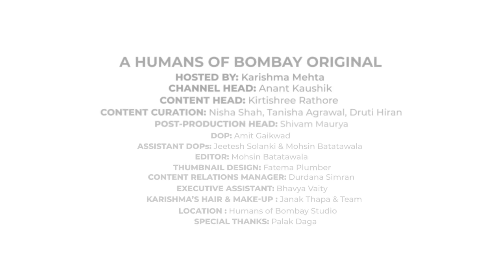Ghunghat to Harvard: How an Unwanted Girl Child met PM Modi | Sharmila Oswal X Karishma Mehta | Ep 3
“My life changed the day Maa said, ‘Tu Hindustan ki beti hai, kabhi peechhe mud ke mat dekhna!’
As a young girl, I’d see the restrictions that riddled her and my sister-in-law’s life. Being contained to ghunghat, their voices were never heard…
So even as a young girl, I knew I didn’t want that life…. I wanted to be the change. And so, I dreamt big and with Maa’s help, charted my journey from a ghunghat to Harvard, with a promise to challenge society’s notions of a woman forever…”

Despite growing up in a conservative family in a village, Sharmila Oswal had big dreams. And the journey to achieving those dreams has been awe-inspiring… but also difficult.

Society’s limitations and restrictions couldn’t stop the force that she is… When her patriarchal family didn’t support her, she fought to pursue an education. And when the world tried to limit her within the four walls of a kitchen into the role of a ‘wife’, she spread her wings and flew to England to study.

A lifelong student of life, Sharmila is today a social entrepreneur – a Social ‘Milletpreneur’ as she calls herself – who runs her own startup. She is giving back to her mitti, her homeland—by empowering farmers and small women-owned businesses at the grassroots level in multiple ways.

In this episode, join us as we delve into her journey from Ghunghat to Harvard, and how she made it all happen.

We spoke about:
. Her childhood in a patriarchal family
. Fighting for her education
. Studying in England after marriage
. Starting her own brand and helping farmers at the grassroots level
. Studying at Harvard at 45

TIME STAMPS:
00:00- Precap
00:33- Introduction
01:22- Journey through Childhood
02:35- From books to Knowledge
03:39- Husband's supportive stance
05:05- Journey of studying Abroad and Confronting new situations
07:17- Criticism from society
08:02- A Transformative Journey: England
09:55- Beginning of career
10:20- Managing Finances for a balanced life
11:51- Social impact and entrepreneurship
16:44- Going to Harvard at 45
19:15- Life after Harvard
19:41- Running a millet mission
20:42- A Moment: Life comes full circle
21:28- Advice to youth
24:51- Mentorship from PM Modi

The Humans of Bombay Show, hosted by our CEO and Founder Karishma Mehta, is a Humans of Bombay original where we celebrate real-life heroes. From the single mother who had a baby out of wedlock to a female officer who served the army for 11 years, we want to bring out the extraordinary stories of seemingly ordinary people.
India is a melting pot of stories, and with the Humans of Bombay Show, we want to bring these beautiful stories to you and give you a peek into the unique minds of people who have excelled in their fields.
The track 'Kahaaniyaan' has been Created & Sung by Harshil Karia.

𝐂𝐚𝐭𝐜𝐡 𝐭𝐡𝐞 𝐞𝐧𝐭𝐢𝐫𝐞 𝐬𝐞𝐫𝐢𝐞𝐬 𝐨𝐧 𝐨𝐮𝐫 𝐘𝐨𝐮𝐓𝐮𝐛𝐞 𝐂𝐡𝐚𝐧𝐧𝐞𝐥 – 𝐞𝐩𝐢𝐬𝐨𝐝𝐞𝐬 𝐨𝐮𝐭 𝐞𝐯𝐞𝐫𝐲 𝐖𝐞𝐝𝐧𝐞𝐬𝐝𝐚𝐲!

Links:
Humans of Bombay

Humans of Bombay is a movement that started 9 years ago. We believe that every person has a story to tell and we want to help them tell these stories. In these years we’ve published stories across genres – stories of love, hope, faith, and courage. And through our storytelling, we’ve built an engaged community of over 5M!

Our idea is simple – to strike a chord with our community and catalog the beat of humanity, one story at a time.